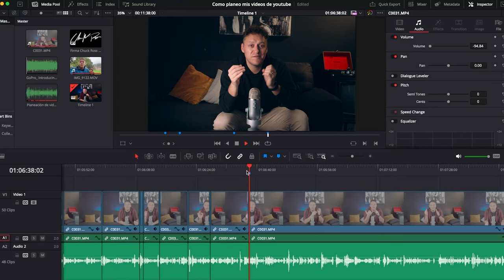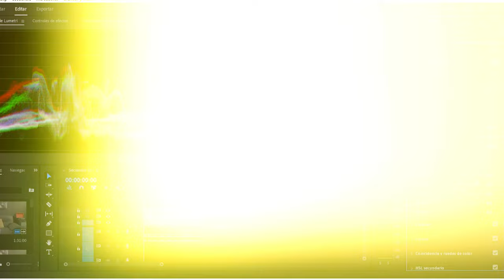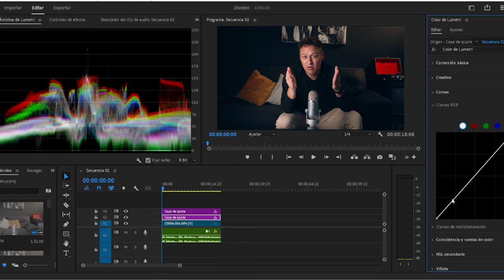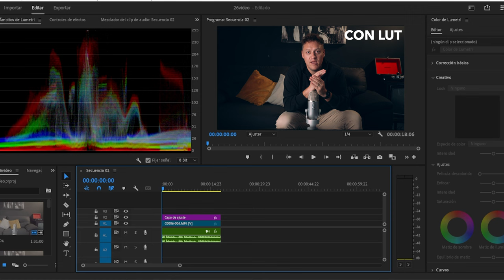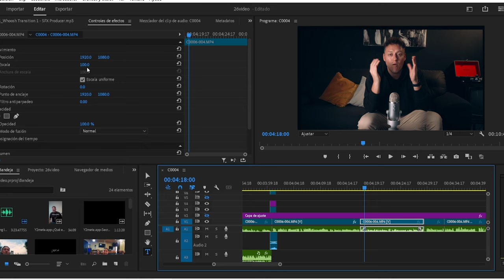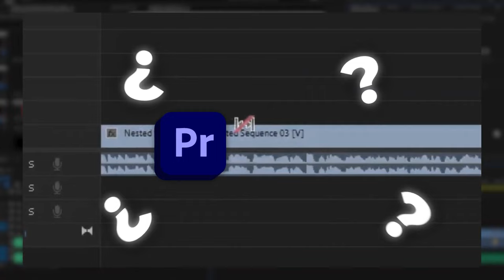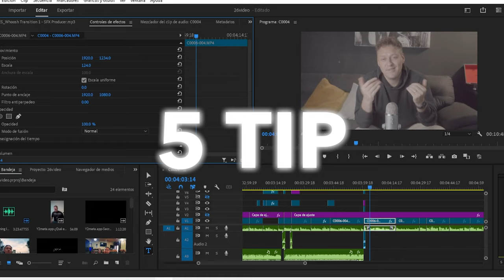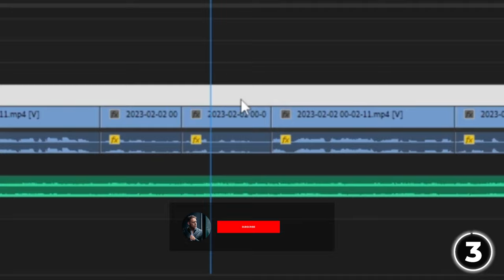¡No EDITES sin ver antes este video!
Editar un video es lo que para muchos, no todos, Se nos hace pesado y se invierte mucho tiempo, pero con estos 5 tips vas a poder editar más rápido.

Curso para mejorar tus habilidades como creador de contenido.

¡LUT CHOLULA!

Equipo
Camara: Sony a7iii